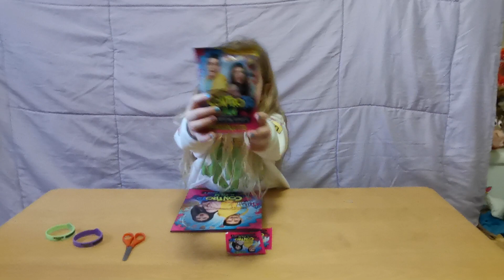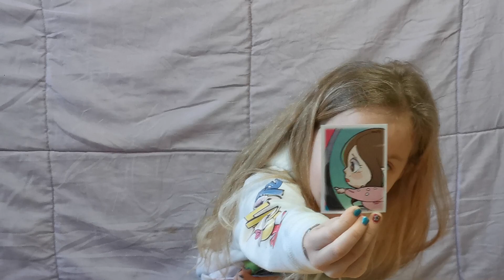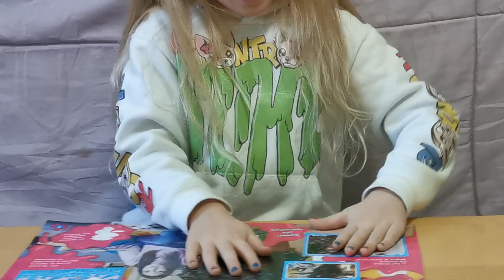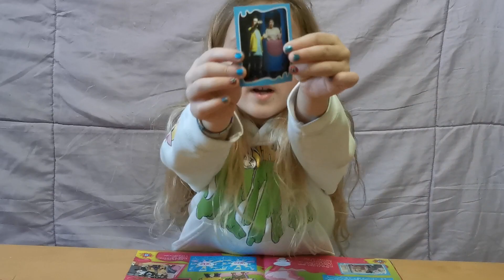LAYRA figurine ME CONTRO TE